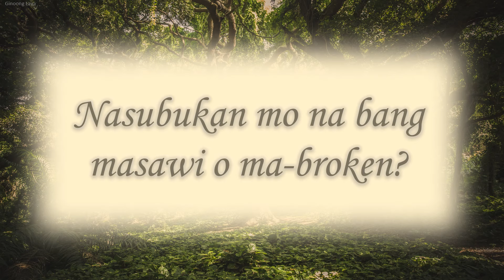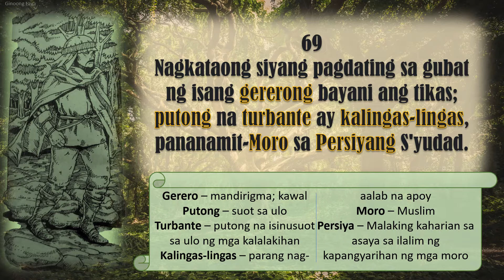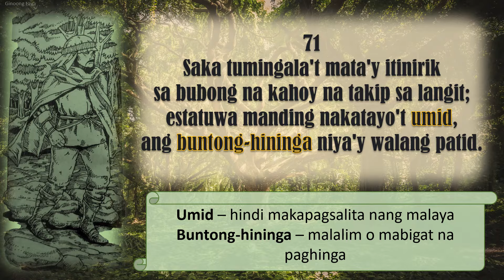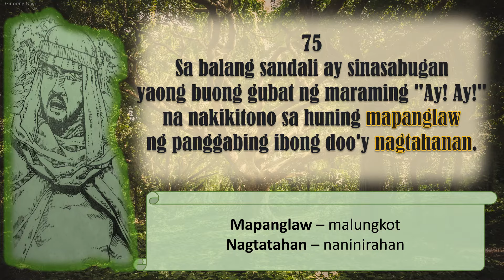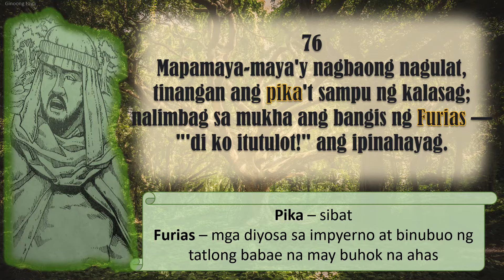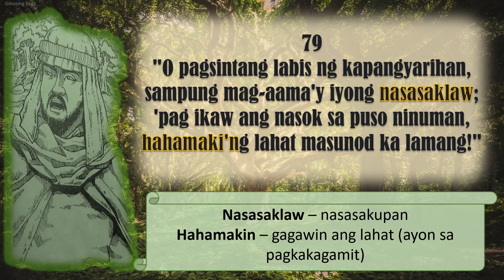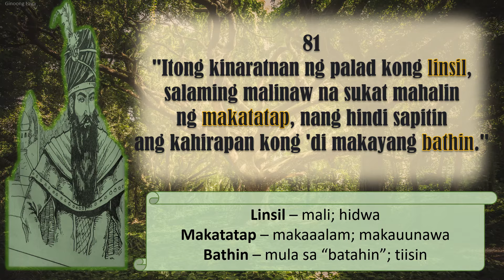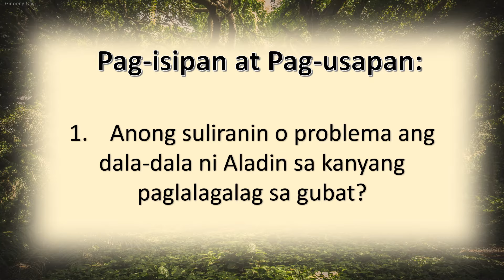Florante at Laura Saknong 68-82 Ang Pagdating ng Moro sa Gubat | Ang Pagdating ni Aladin